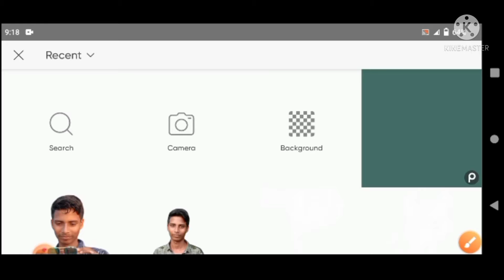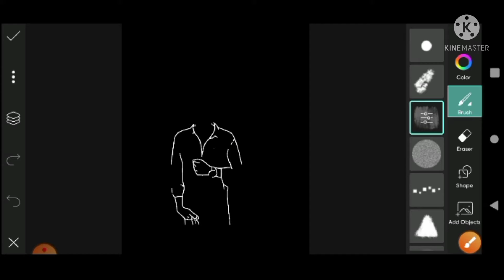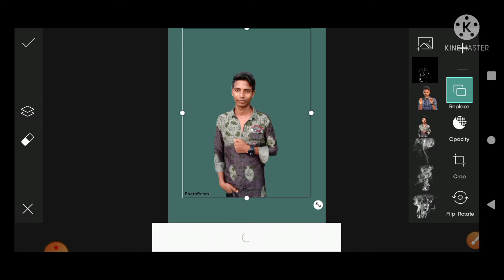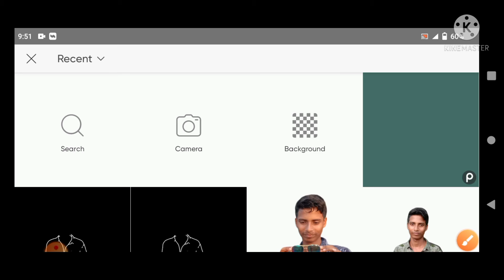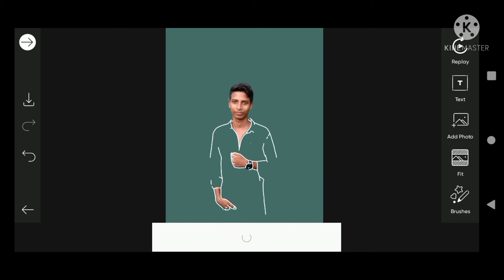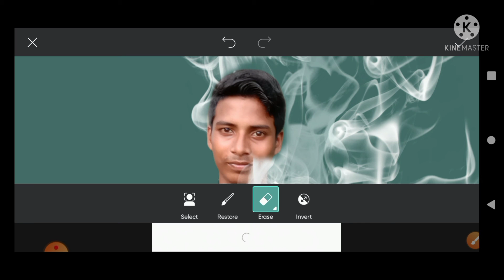Invisible smoke effect editing / smoke photo editing/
{ ◀️ DOWNLOADE }

                ↘️COLOUR PANEL & PNG⤵️